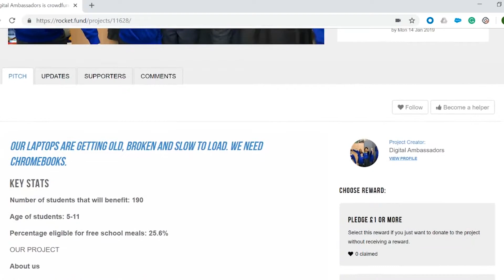St Marks digital leaders create a project in 30 minutes!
A short film about digital leaders at St Marks school in Islington and how they created their (super successful) project in about half an hour!